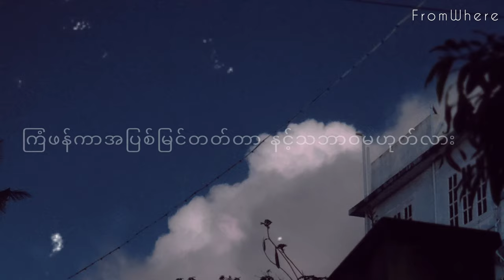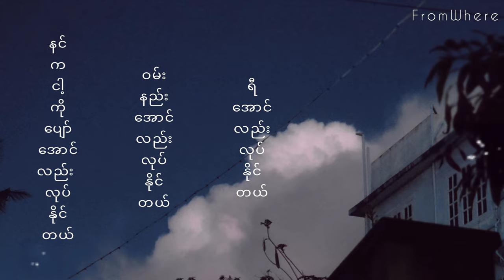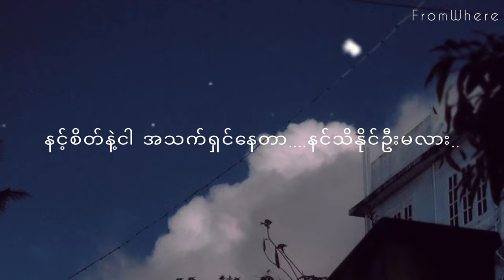အရှုံးထက်ပိုသော// ဖြူဖြူကျော်သိန်း lyric video ( Ashone htet po thw // Phyu Phyu Kyaw Thein )